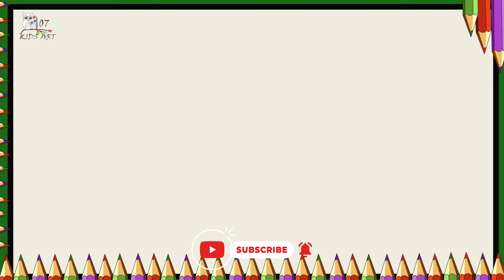Indian Map Drawing | 07kids Art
How to Draw Indian Map
Draw art
Indian Map easy Drawing

First of all, Thank you for visiting my description box, Today I have shown you how to draw Indian Map step-by-step in a very easy way. I hope you like this video.